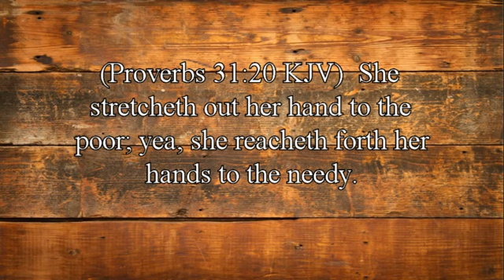Is That Really In The Bible? 5-What to Look For in a Good Woman -Servant-hood. By David Freeman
A must-hear message for every man pursuing a relationship.

Literature Offered:
Sexually Immorality: